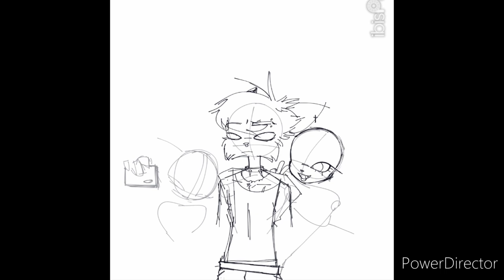its somehow 2024 (Speedpaint)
music; get stupid, extended remix by cloonee
the last year has aged me a good 5 years, i unfortunately am a boring adult with issues that actually affect my life (shocker)
I've been so rusty at digital art recently, and i hope this year i can fully dive back into it
Socials -
DeviantArt; TheAlleyCatc8
toyhouse; TheAlleyCat